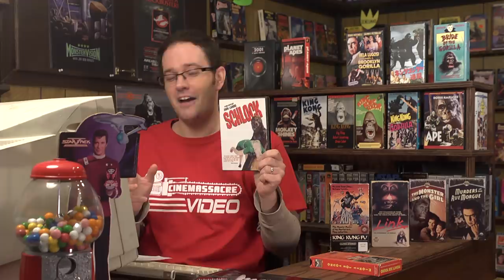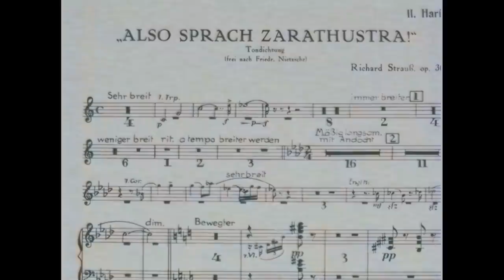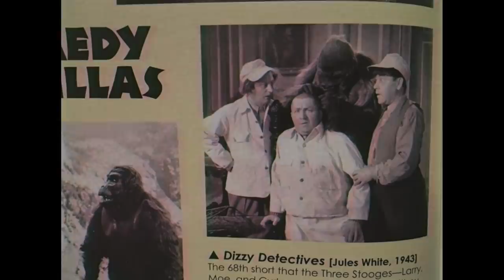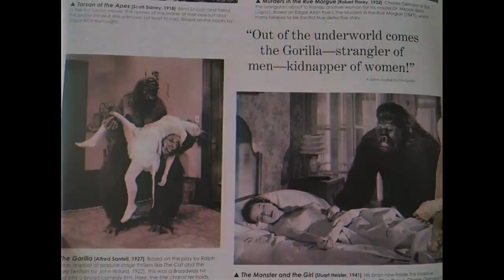Schlock... The Ultimate B-Movie!!! John Landis' First Film - Rental Reviews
It's Ape-ril at Cinemassacre Video. "All Ape Movies, All April Long!!" James and Justin sit down (in different stores) to review Schlock, John Landis' first movie from 1973. In Schlock, a small town is terrorized by "The Banana Killer", which turns out to be the missing link between man and ape. "Schlock" (the ape/big foot) is a prehistoric apeman who falls in love with a teenage blind beauty and terrorizes her Southern California suburb. Schlock is no ordinary simian as he possesses some very unusual skills. Among other things, he plays the piano and gives TV interviews. In this spoof of early monster movies and missing-link science fiction films, John Landis pays homage to the monster movies of the past with irreverent humor and wacky hijinks.

It's "Ape-ril" all April at Cinemassacre Video!!!
Here's other Rental Reviews this month:
Apr 3 - Monkey Shines
Apr 10 - Dunston Checks In
Apr 17 - Schlock
Apr 24 - The Barefoot Executive

Special thanks to ChrisCrossMedia for the design work!!